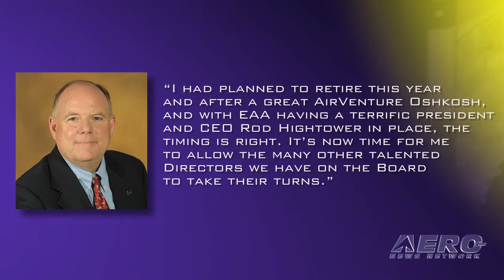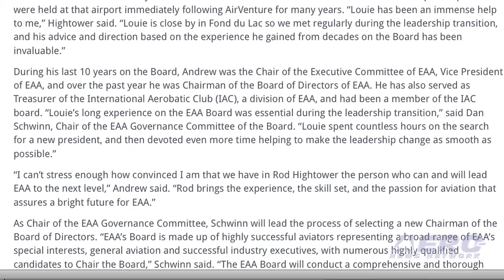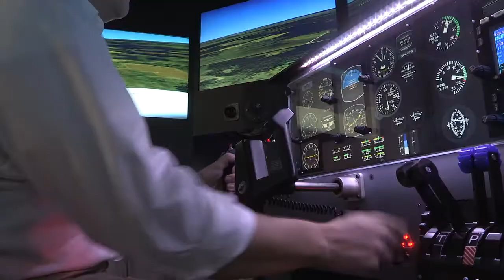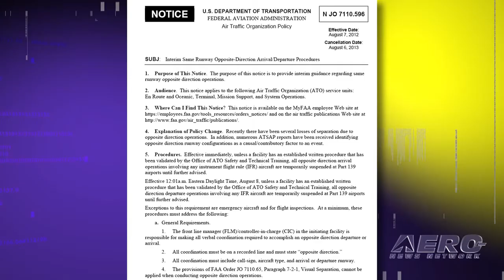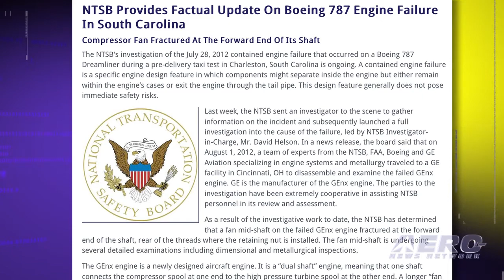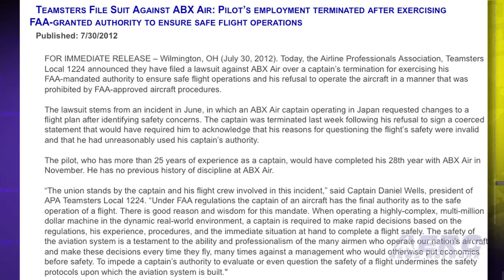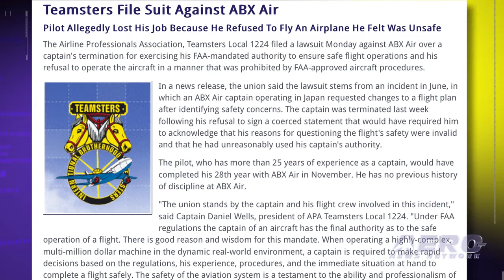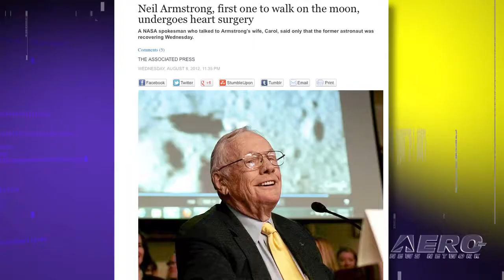NEW Twice-Weekly Airborne 08.10.12: Via Exits Glasair, Andrew Leaves EAA, NASA On Mars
Also: FAA Suspends Reverse Ops, NTSB's 787 Investigation, Barnstorming, ABX Pilot Firing, Armstrong Recovering

Following a flight of just over eight months, Curiosity landed on Mars in the very early morning hours -- Eastern time ---  Monday near the foot of a mountain three miles tall and 96 miles in diameter inside Gale Crater. During a nearly two-year prime mission, the rover will investigate whether the region ever offered conditions favorable for microbial life. "The Seven Minutes of Terror has turned into the Seven Minutes of Triumph," said NASA Associate Administrator for Science John Grunsfeld. After 26 years of continuous service on the EAA Board of Directors, Louie Andrew announced his retirement on August 3, 2012. For the past year Andrew served as Chairman of the Board. Change is also coming at the top of Glasair where after an 11 year run, Mikael Via is resigning as president now that the plane maker is being sold to a Chinese entity. Via joined Glasair in 2001 just after it was brought out of bankruptcy. All this... and MORE in today's episode of Airborne!!!

Airborne 08.10.12 is chock full of info about the half-week period ending Friday, August 10th, 2012... Presented by Aero-TV veteran videographer and Airborne Host Ashley Hale, and supported by ANN CEO/Editor-In-Chief Jim Campbell, Chief Videographer Nathan Cremisino, and Aero-Journalists Tom Patton, and Glen Moyer, this episode covers:

Via Steps Down
Andrew Resigns From EAA Board
Curiosity On Mars
FAA Suspends Reverse Operations
NTSB 787 Investigation
ABX Pilot Firing
Barnstorming: Curiosity's Triumph
Armstrong Heart Surgery